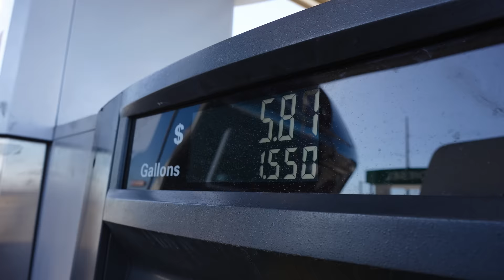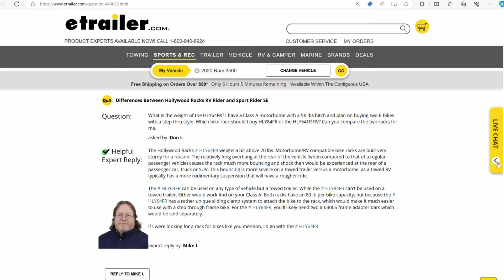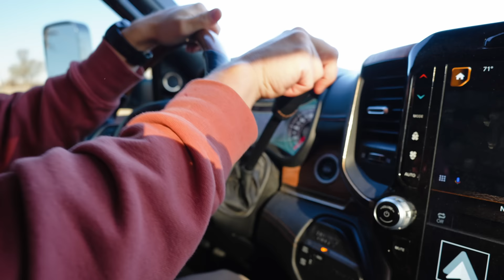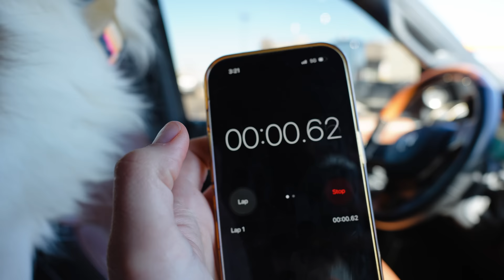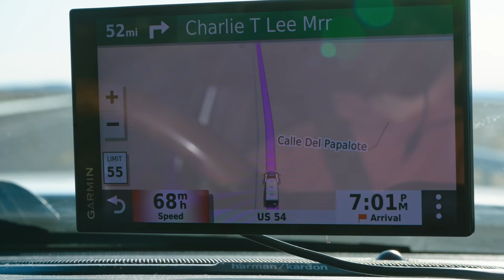Fastest Cross Country RV Trip: 13+ Hour Travel Days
We're back to full time RV living our Brinkley RV and on a mission to leave the east coast and get back to RV boondocking out west...so we're doing a massive cross country RV trip to get there! We're doing 1,500+ miles in only TWO travel days, which means we're doing the longest drive days we've ever done. And after multiple 13+ hour long travel days... We don't think we want to travel that fast again!

- SAVE 5% on solar products with code WILDRVLIFE5 at SanTan Solar

TIMESTAMPS:
0:00 Starting our 1,500 Mile RV Trip
1:27 Windy Conditions & Fuel Mileage
5:36 Our Bike Rack Mistake
7:24 Driving into the night
9:08 RV Travel Day 2
12:14 How Fast Can You Dump
15:09 Difficult Boondocking Entrance
18:18 Lake Holloman Dispersed

We’re Victoria & Craig, a full-time travel couple currently living the RV lifestyle! In 2021, we realized life was too short to wait to chase our dreams, so we purchased a used fifth wheel camper and completely renovated it. After selling our house in Florida, we set off on our journey as full-time RVers. Full time RV living has taken us across the United States, Baja Mexico, and Canada, where we’ve fallen in love with boondocking in stunning locations and living an epic adventure travel lifestyle. In 2023, we upgraded to a brand new Brinkley RV Model Z 3100.

Join us as we explore new destinations and embark on new adventures. From hiking, rock climbing, and paddle boarding to surfing, off-road exploring, and cooking around a campfire, we live our travel couple lifestyle to the fullest!